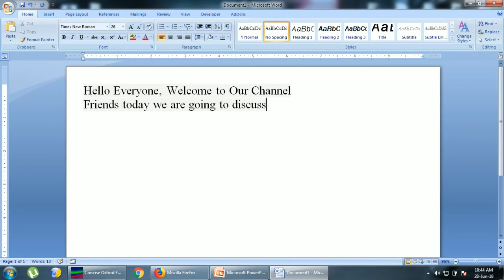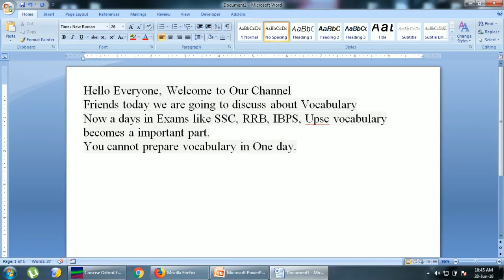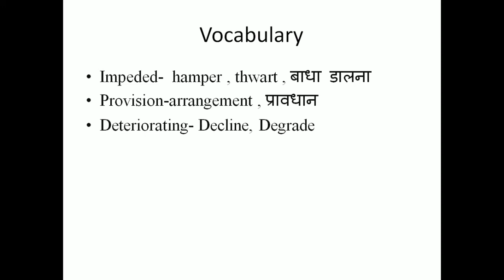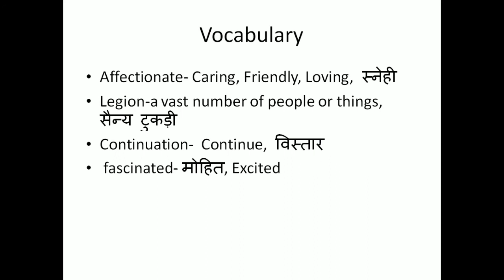LEARN VOCABULARY || The Hindu Newspaper Vocabulary|| SSC | RRB | IBPS | Dated 28 JUN 18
LEARN VOCABULARY
THU HINDU NEWS PAPER IS THE BEST SOURCE OF VOCABULARY.